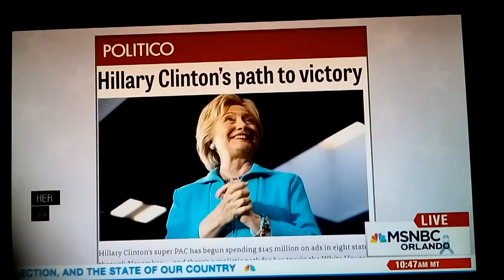Howard Dean on the state of North Carolina Leadership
This is what other states think of North Carolina under Pat Mccrory leadership.